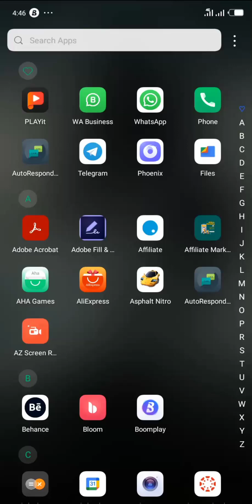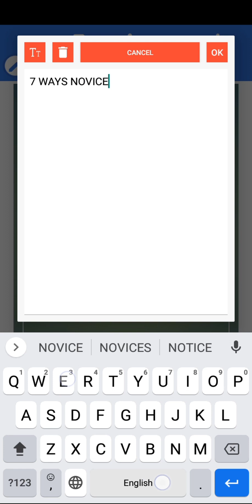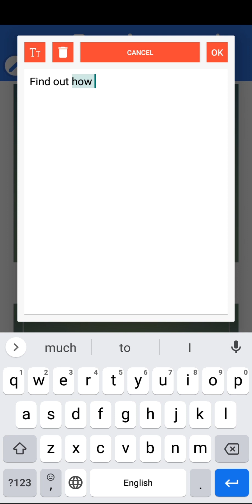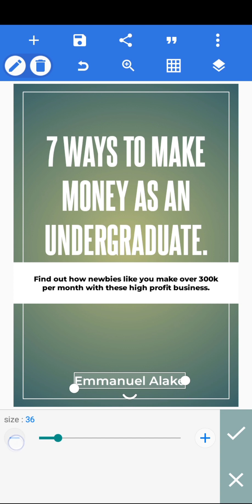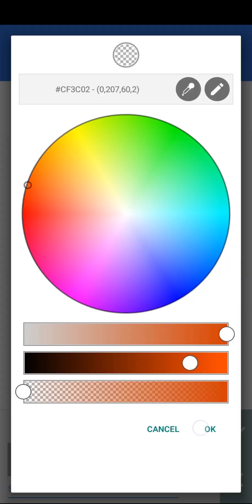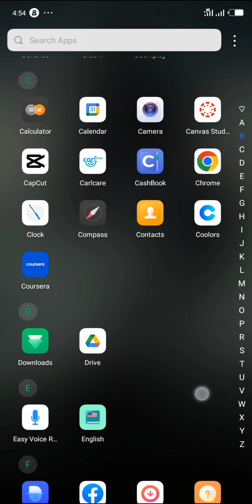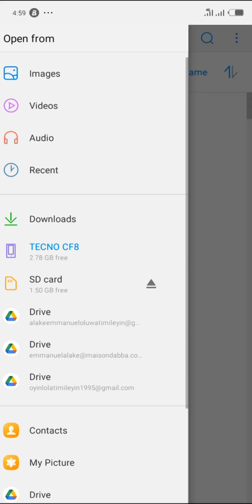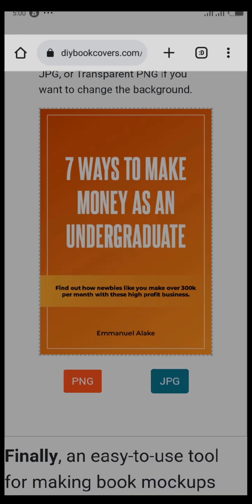How to CREATE 3D MOCKUPS for your BOOK COVER DESIGNS (Ebooks).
In this video, we'll show you how to create stunning 3D mockups for your book cover designs using free and easy-to-use software.

A great cover design can help your book stand out from the crowd, but showcasing your design in 3D can take it to the next level.

With this step-by-step tutorial, you'll learn how to create a professional-looking 3D mockup that you can use for your ebook cover or print book cover.